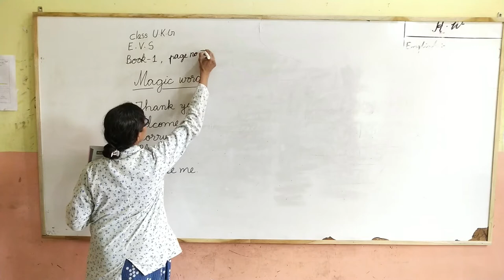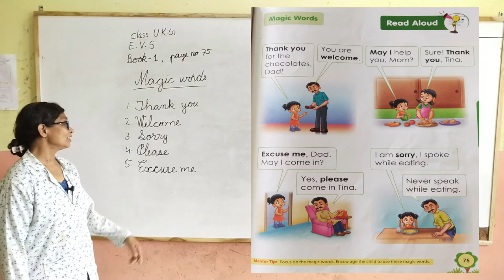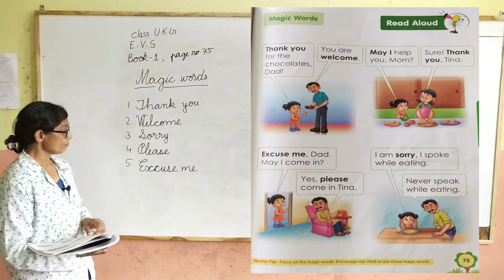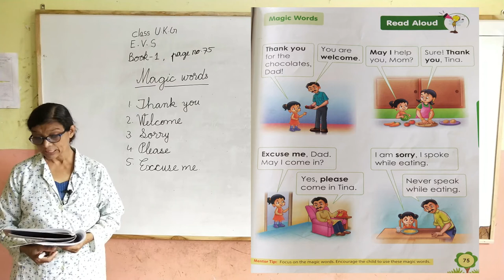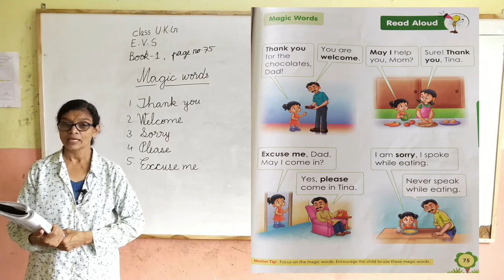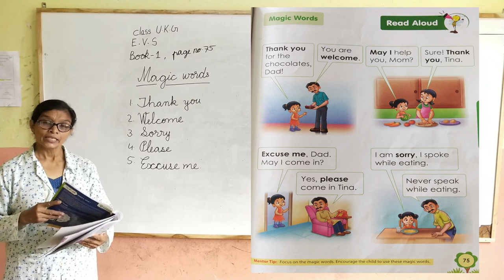UKG EVS Magic words(Book 1)